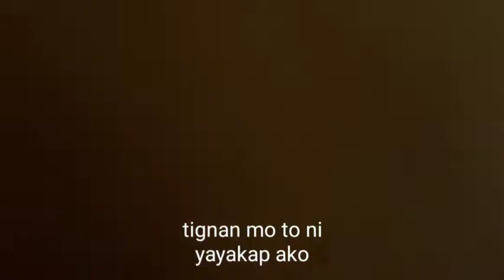A Valentines day.